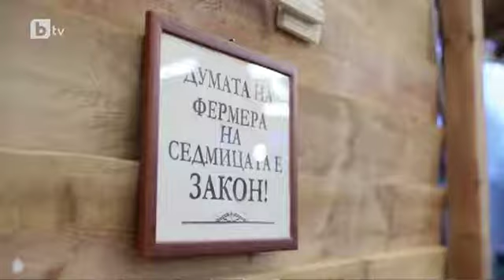The nightmare ended with a spectacular failure Betty and Nicky